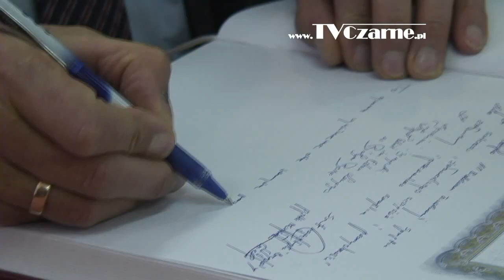Obchody święta 11. Batalionu Ewakuacji Sprzętu w Czarnem - 24 X 2014 r.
Relacja z obchodów ósmej rocznicy wręczenia sztandaru jednostce 11. Batalionu Ewakuacji Sprzętu im. Ziemi Szczecineckiej. Materiał został wyemitowany w Programie Lokalnym TV CZARNE dn. 6 listopada 2014 r.